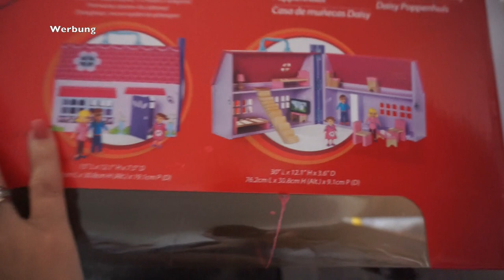WIEDER MAL NACHTS DRAUßEN ALS MAMA l ICH FÜHLE MICH UNWOHL l FAMILIE SAID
* BEARBEITUNGSPROGRAMM : IMOVIE

Packstation :

Emel Said
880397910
Packstation 129
51103 Köln